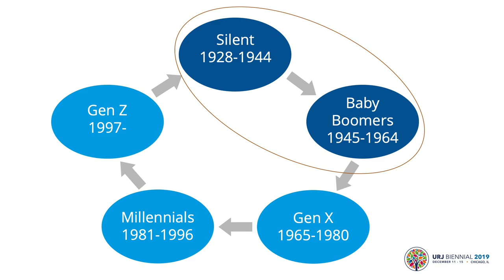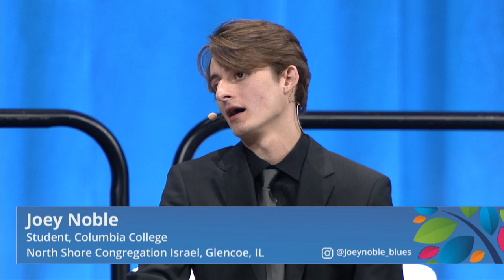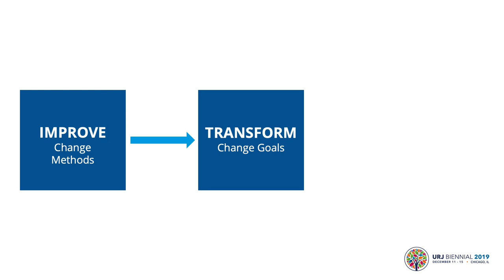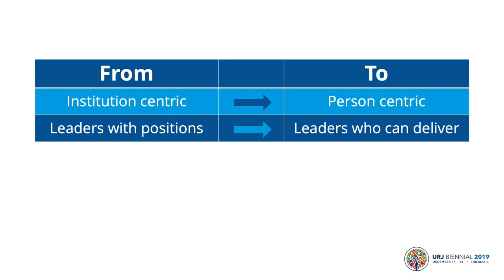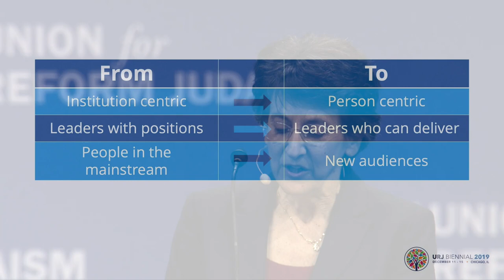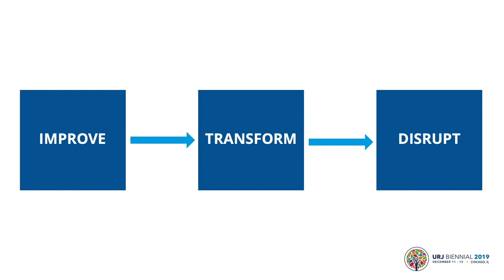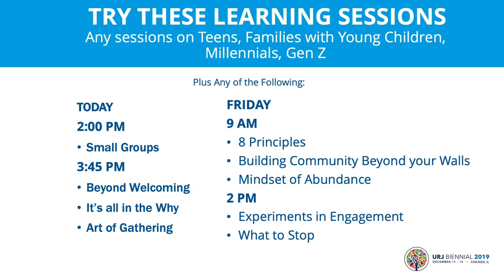URJ Biennial 2019 Thursday Morning Plenary: Amy Asin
URJ Vice President, Strengthening Congregations, Amy Asin, leads a conversation about engagement, transformation, disruption, and innovation.